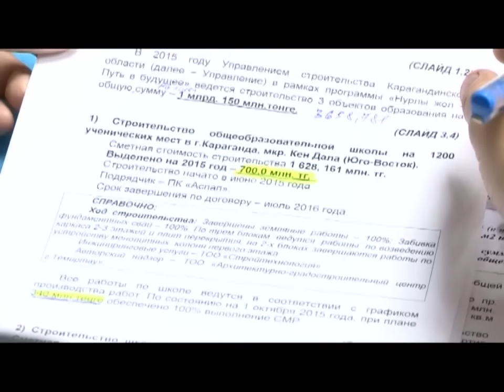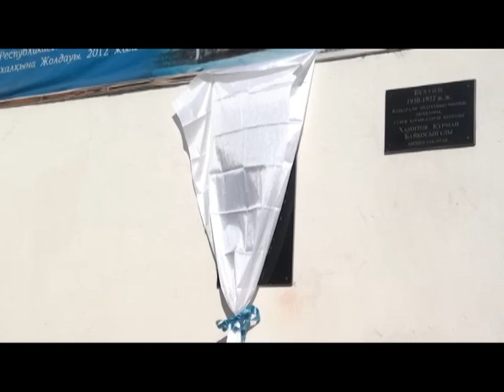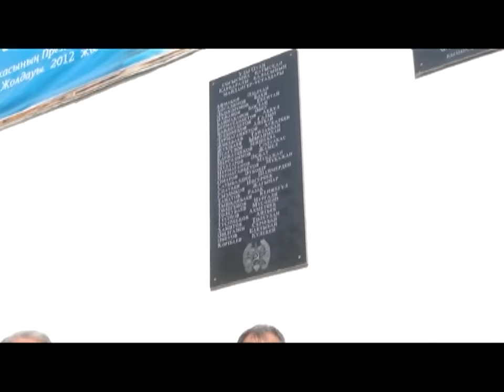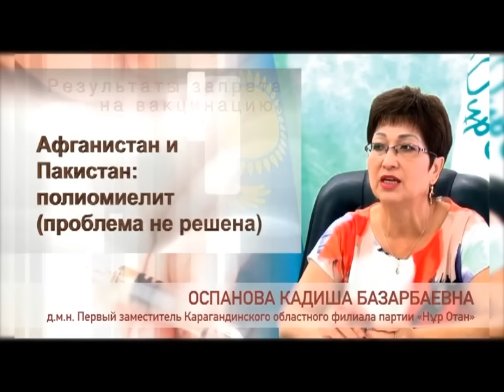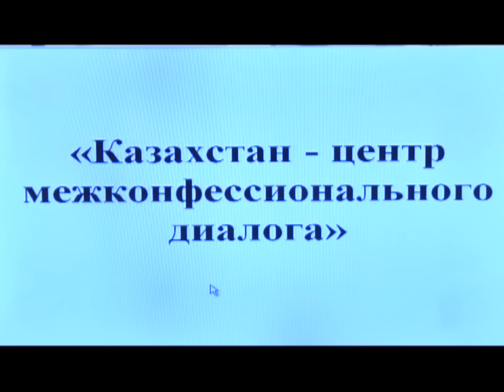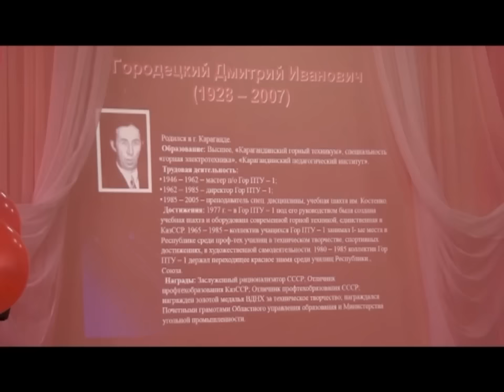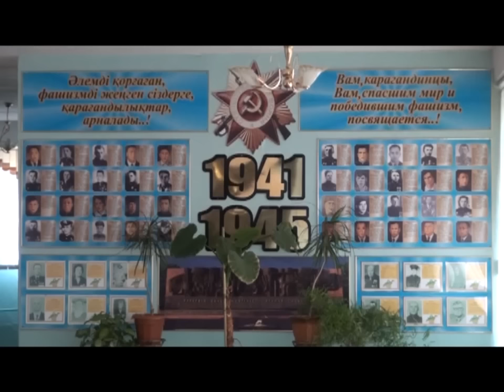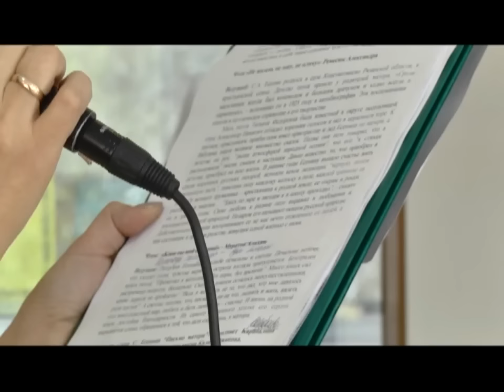14/10/2015 - Новости канала Первый Карагандинский